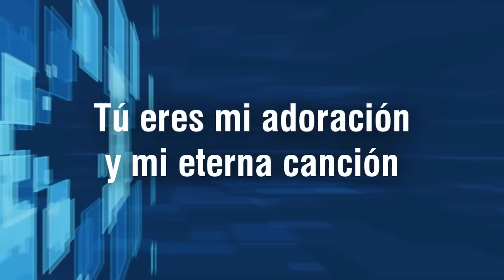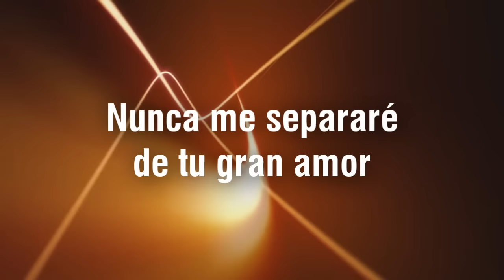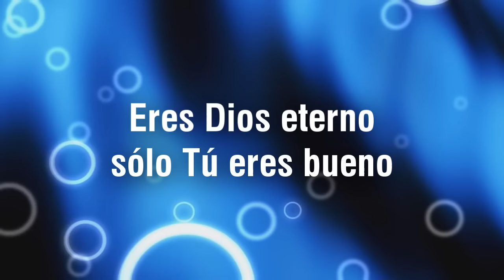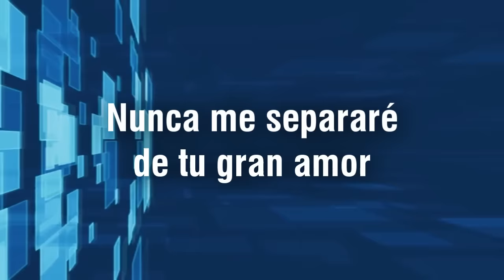Marco Barrientos - Dios incomparable (Letra)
Letra de la canción Dios Incomparable de Marco Barrientos y Generación 12.
Album: Despierta mi corazón